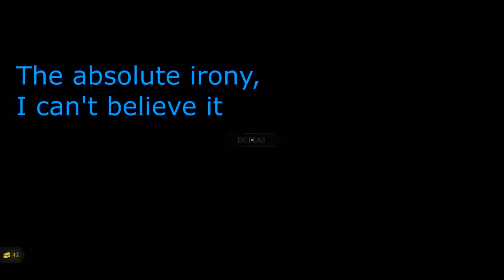MEDIEVAL TIMES WERE EPIC - Mordhau Funny Moments and Gameplay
M'Lady, **TIPS TEMPLAR HELMET**